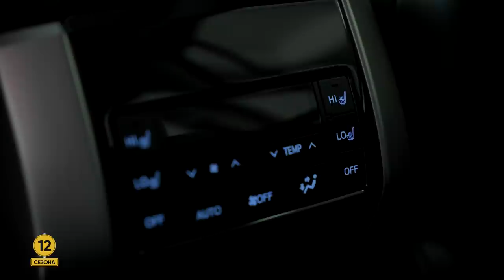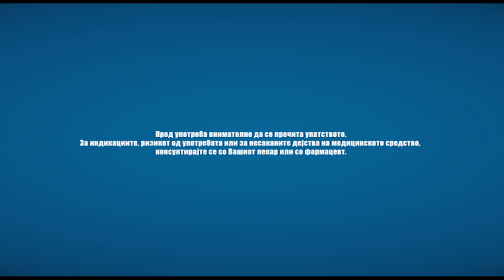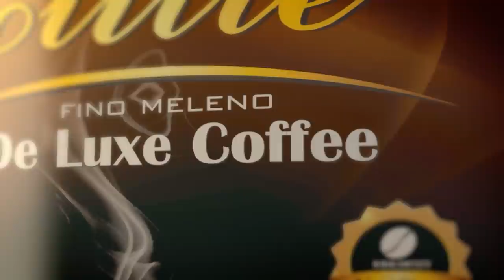Еден на еден - Тони Михајловски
Супер си поминавме со Тони Михајловски. Знаеме дека и вие ќе уживате во сите вицови, смешни згоди и незгоди од неговата актерска кариера, но и сериозни теми за политиката и животот.

1на1​​​​​​​​​​ на интернет